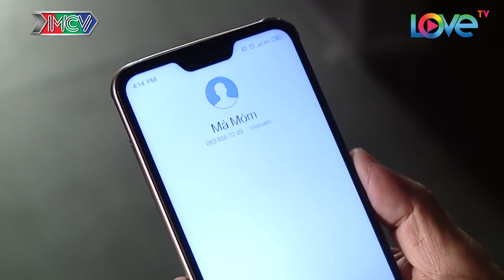NAILBIZ ĐẠI CHIẾN TẬP 19 UNCUT - NSND Hồng Vân CHẾT ĐỨNG khi bị pháp luật sờ gáy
🎬 Theo dõi các khoảnh khắc ấn tượng trong Nailbiz Đại Chiến tại
📺 GIỚI THIỆU SITCOM:
Khi ngành Nail trở thành một nghề “Hot” trên đất Mỹ thì những chiêu trò cạnh tranh, âm mưu hãm hại nhau được ví von như một "thế giới showbiz" nhiều ánh hào quang nhưng lại thấm đẫm nước mắt. Và, vòng xoáy lớn đã cuốn hai gia đình Bà Oanh - Bà Một vào cuộc Đại chiến khốc liệt nhất chưa từng thấy.

Sự cạnh tranh quyết liệt của 2 gia đình dẫn đến những tình huống éo le, "dở khóc dở cười" khiến 2 bà mẹ không lườn trước được con trai - con gái của họ... yêu nhau. Và... họ ra “tối hậu thư” là 2 đứa trẻ phải xa nhau. Những sự cố liên tiếp xảy ra, và điều bí mật về thân thế của con trai bà Oanh được "bật mí"... Liệu những cuộc "đại chiến" rồi sẽ có hồi kết? Tình yêu có vượt qua được sóng gió của gia đình?